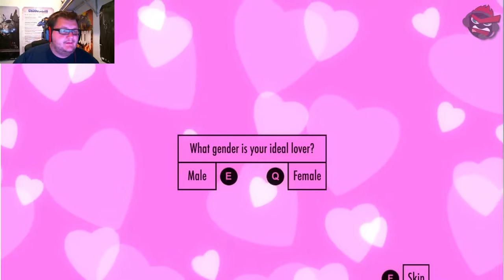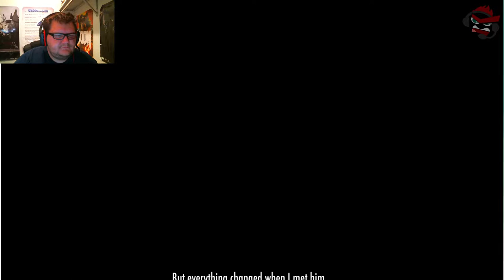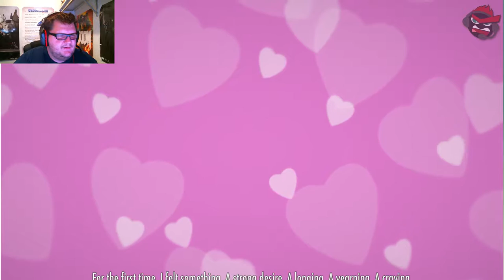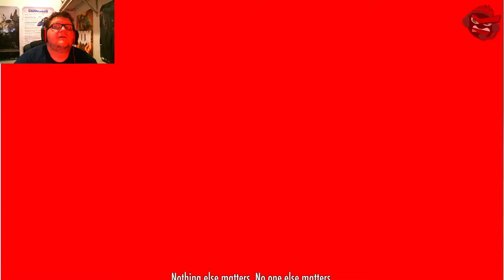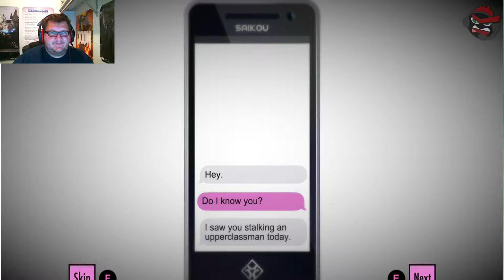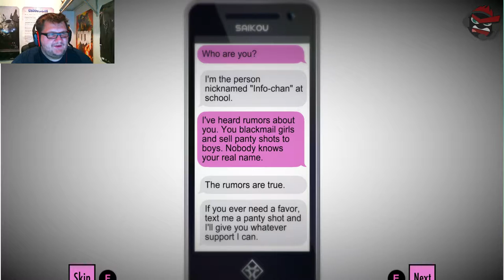Let's Play - Yandere Simulator (You are my Senpai) Part 1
I've been wanting to check this game out for a little while and I figured I would start a new series playing this game.